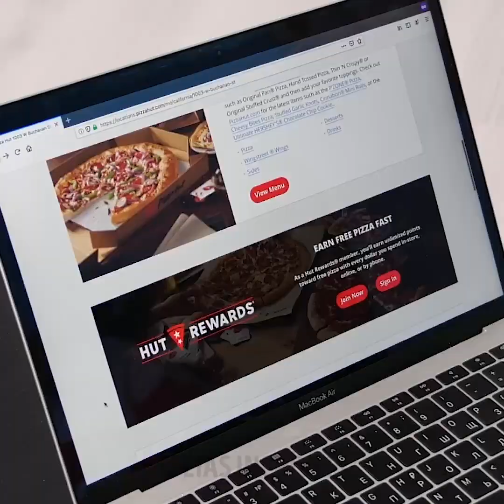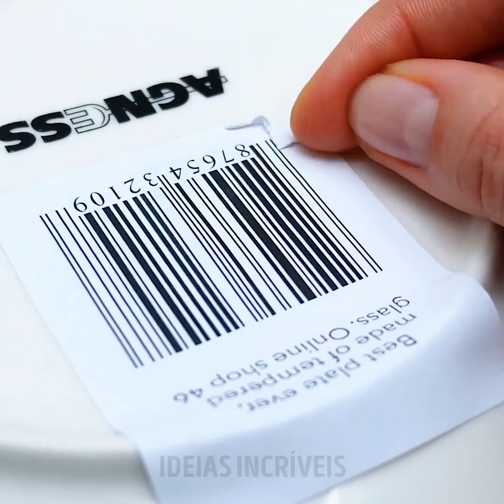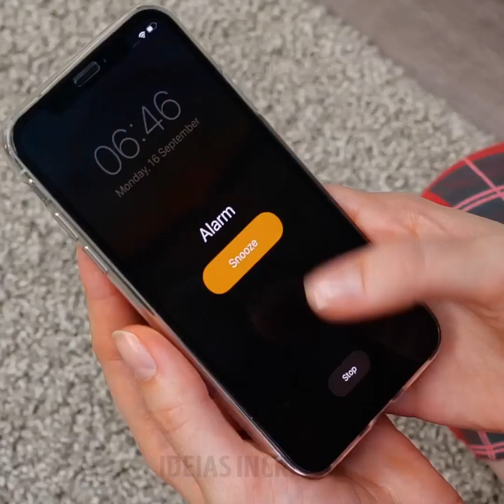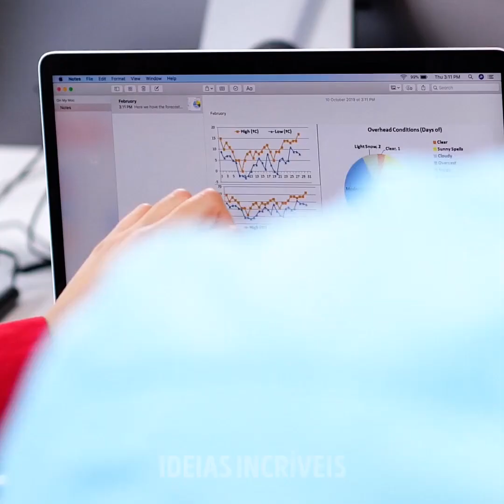37 SITUAÇÕES QUE TODOS NÓS JÁ ENFRENTAMOS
ERROS ÉPICOS QUE OCORREM NA VIDA DIÁRIA

Você pre-ci-sa assistir a este vídeo, pois ele está cheio de momentos engraçados com os quais todos podem se identificar. Você encontrará uma coleção de cenas comuns e fracassos que acontecem todos os dias na nossa vida e os erros que acontecem na cozinha. Por exemplo, você deseja desfrutar de saborosos cereais no café da manhã, mas daí você precebe que está sem leite. Ou seja, fracasso total!
Mais um fracasso é aquele momento quando você preparou um delicioso sanduíche no café da manhã e ele cai no chão. Fracasso! Você sempre tem muitas contusões e, quando os amigos perguntam como você conseguiu todas essa contusão, você nem consegue imaginar o que responder. Além disso, você costuma derramar ou quebrar alguma coisa. Uma cozinha é um lugar perigoso para você, pois normalmente você queima algo ou não pode abrir tudo sem fazer uma bagunça total na sua cozinha.
Quando estou tentando dormir, tenho uma luta comum: é como se estivesse muito quente debaixo das cobertas e muito frio sem ela. O que devo fazer? Uma bateria fraca é um desastre real, especialmente quando você precisa muito do seu telefone. Outra falha total são as meias que não tem par. Eu sempre perco meias e tenho uma coleção inteira de meias que façam par. É um verdadeiro desafio para mim mudar a roupa de cama,aliás, eu odeio esse processo. Mas eu sei o que fazer! Peço ao meu namorado para fazer isso no seu lugar :)

MINUTAGENS:
00:09 Situações e erros incômodos
00:18 Fracassos com a pizza
01:32 O desespero da bateria fraca
10:59 Erros de cozzinha